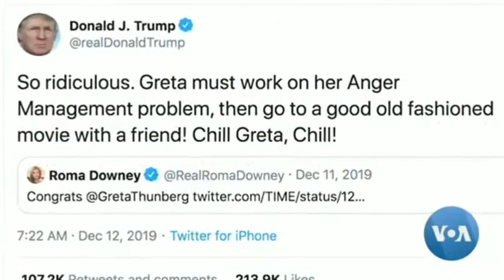America’s First Lady - From Immigrant Model to The White House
Melania Trump, the first lady of the United States, was a model before she married businessman Donald Trump 15 years ago. A Slovenian immigrant, the first lady shies away from the public eye except for occasional appearances on behalf of her causes, which focus on children. VOA's Carolyn Presutti shares with us things you might not know about the president's wife-VOA NEWS